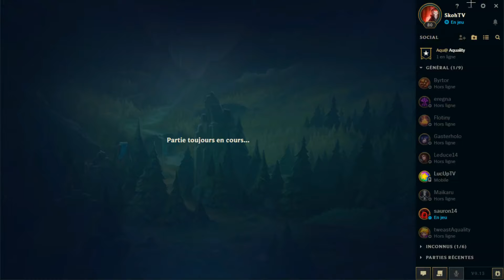AHRI ÉTAIT FEED MAIS ON À WIN :)